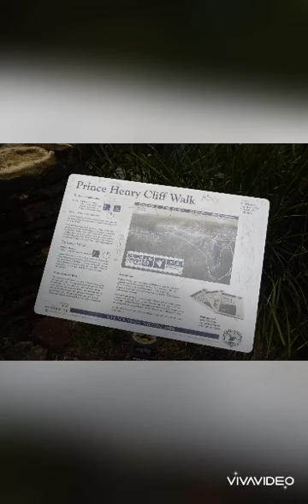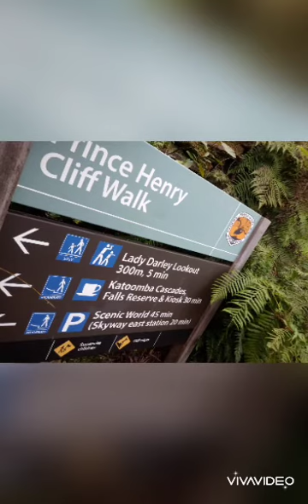Scenic Views 🏞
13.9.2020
🇦🇺 Australia's Blue Mountains & the Three Sisters